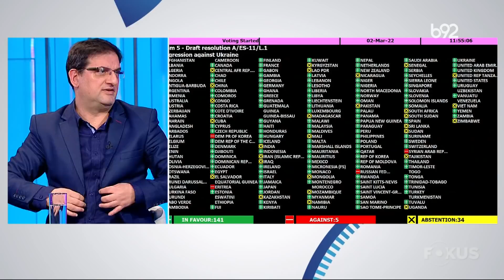Fokus B92: gosti Aleksandar Apostolovski i Nebojša Krstić | B92 TV